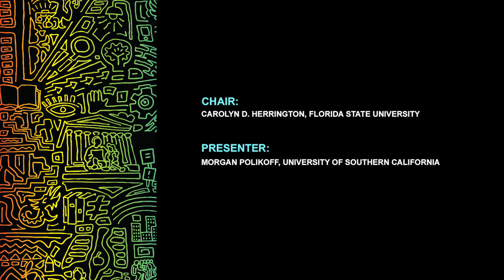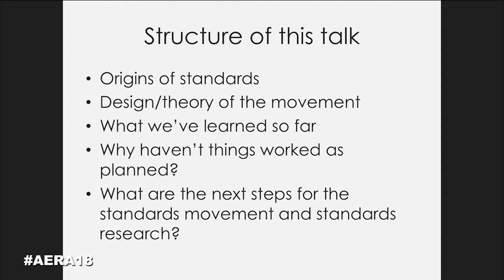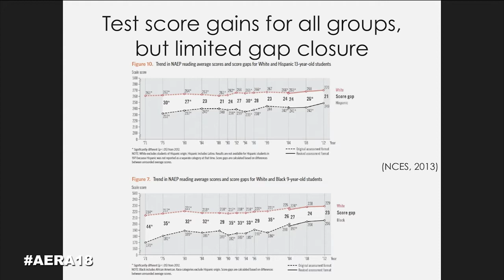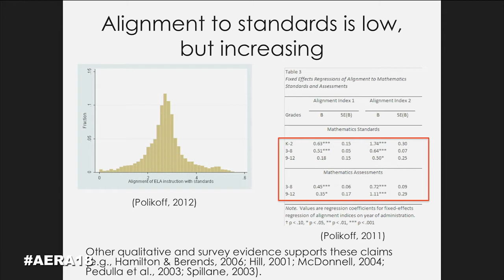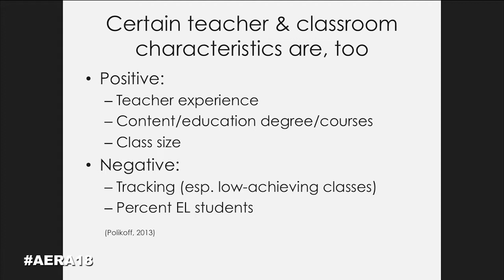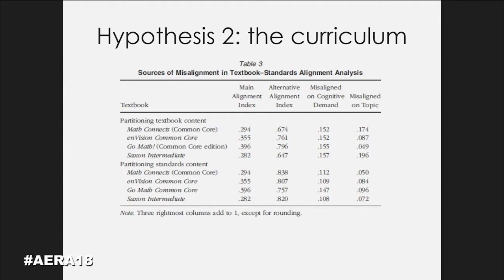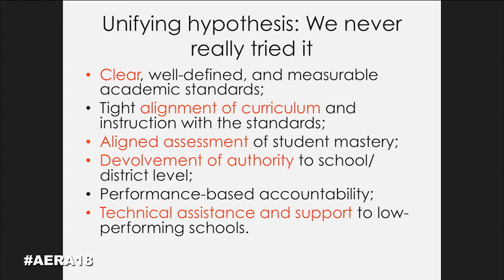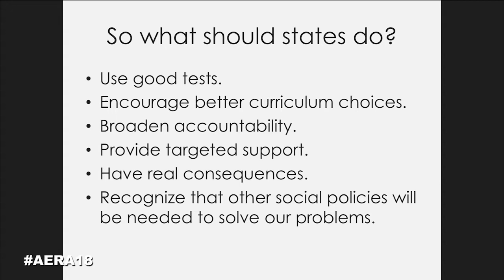AERA 2018: Early Career Award (2017) Lecture: Morgan Polikoff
Morgan Polikoff gives the AERA Early Career Award Lecture, "Reflections on a Quarter Century of Standards-Based Reform," at the 2018 AERA Annual Meeting.